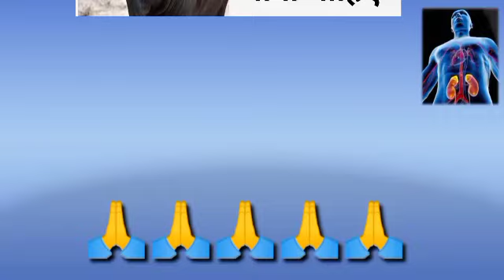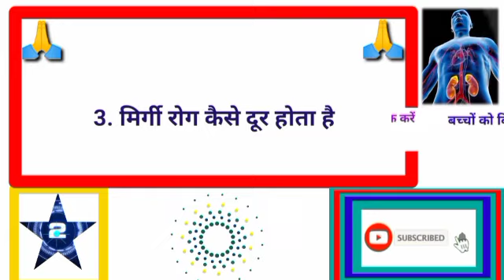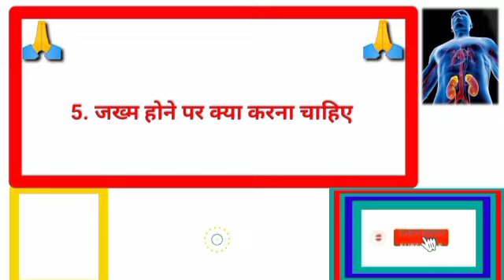भैसकादुध कब पिनाचाहिऐ#gkhalchal# Gk का सवाल जवाब सायद आप जानते हो GK question answer